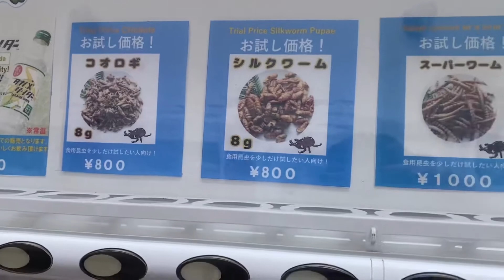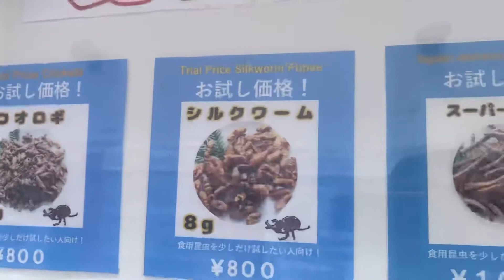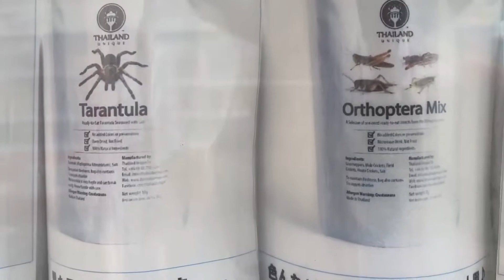Encontramos INSECTOS COMESTIBLES en JAPÓN